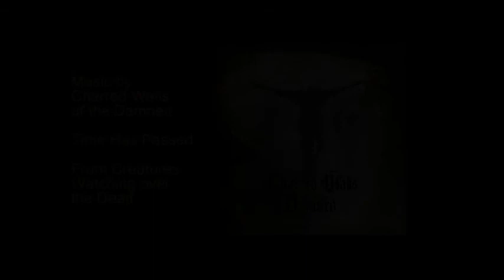DWR 264 Tales From The Loop The Dream Warrior Review Podcast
"Tales From the Loop" (2020)

The Dream Warrior Review podcast series with Mick Strawn and Kurt Thomas. Featuring Reviews of Horror and Science Fiction Films.

Also Featuring Storytime With Mick and sometimes Storytime with Kurt.

Time Has Passed